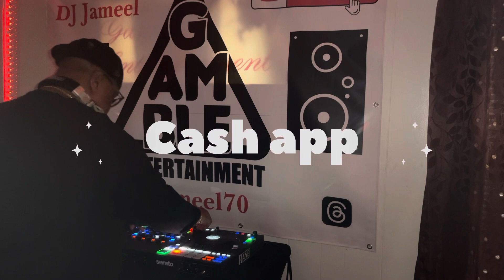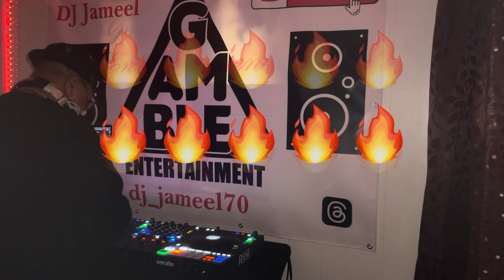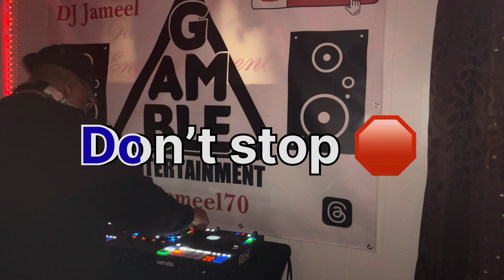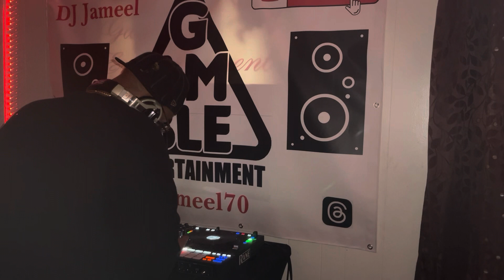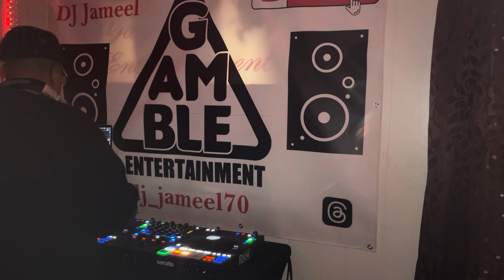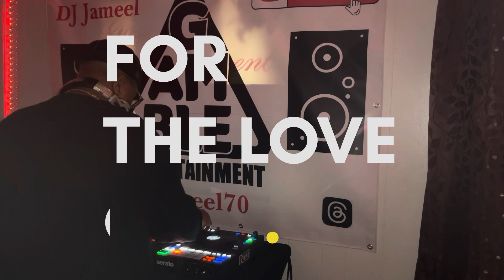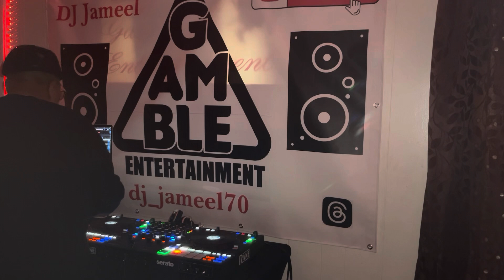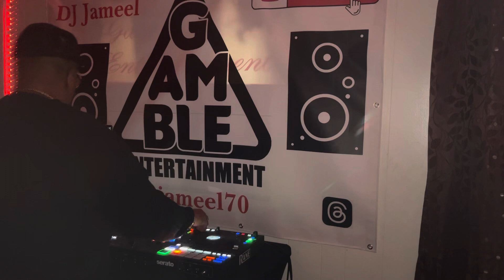Hip-hop throwback for the brothers